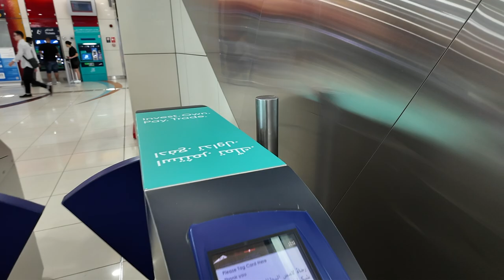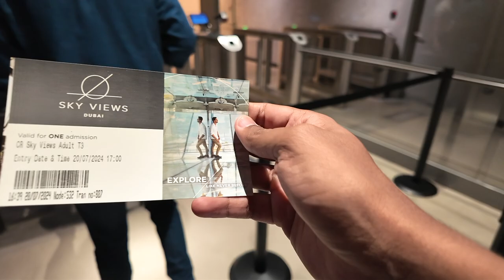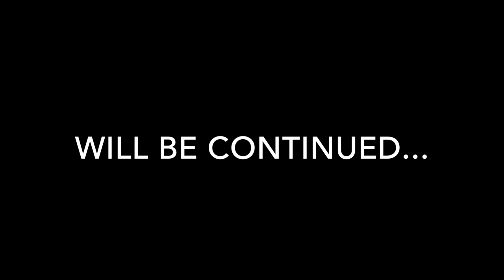First Day in Dubai 🇦🇪 : Burj Khalifa, Sky Views Observatory, Metro Guide & More!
Welcome to the first episode of my Dubai travel series! 🌆

On Day 1, I take you on an exciting journey through some of the city's most iconic spots.

🏨 Stay: I start by showing you my hotel, Ibis One Central, conveniently located near the World Trade Centre metro station.

🍽️ Food: Next, I visit Bravo Star, an Indian restaurant near Emirates Towers metro station, where you can enjoy delicious food without breaking the bank.

🚇 Getting Around: I'll also guide you on how to get a Nol card in Dubai—covering its price, usage, and why it’s essential for traveling around the city.

🌇 Sky Views Observatory: Experience breathtaking views of Dubai from the Sky Views Observatory, including all the info on prices and what to expect.

🛍️ Dubai Mall & More: We then head to the famous Dubai Mall, explore the Nike Store, Dubai Aquarium, and more! Plus, I show you the iconic Burj Khalifa, Burj Park, and the mesmerising Dubai Fountain.

This video is packed with important tips and the first glimpses of what Dubai has to offer. And guess what? This is just the beginning!